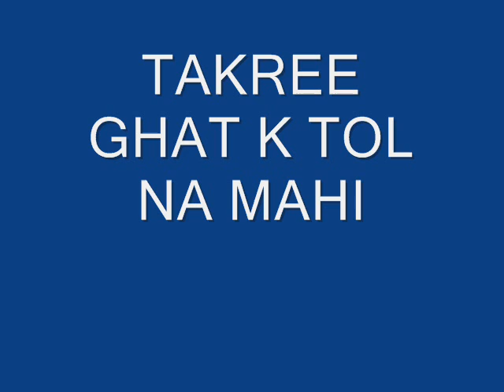TAKREE GHAT K TOL NA MAHI BY HAJI MUHAMMAD SAEED TAKIR NAQSHBAND.wmv